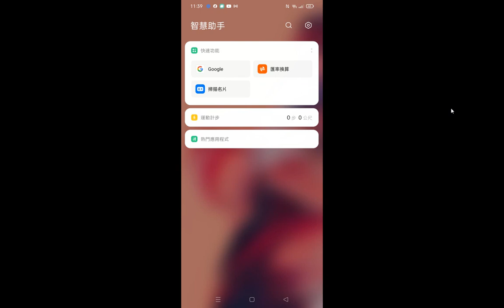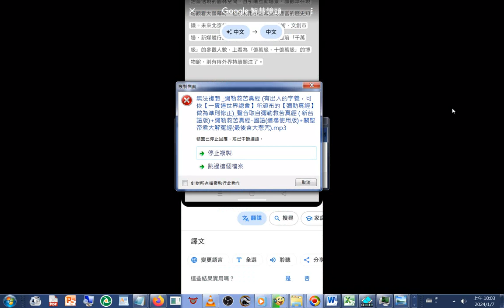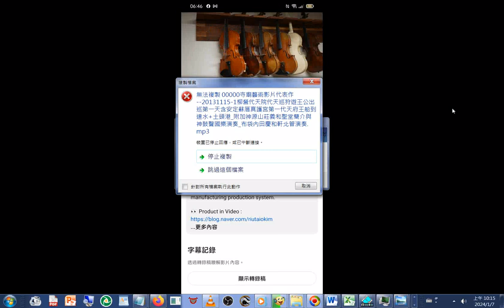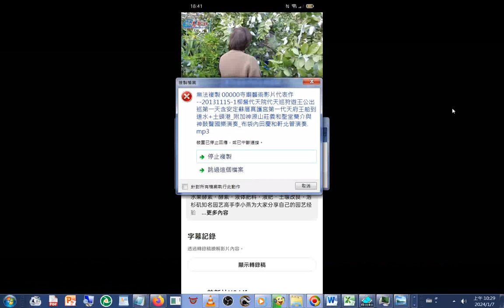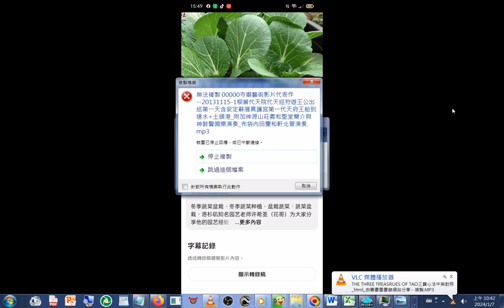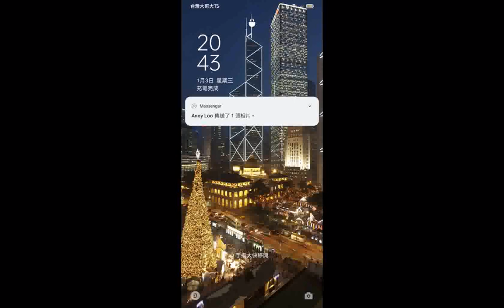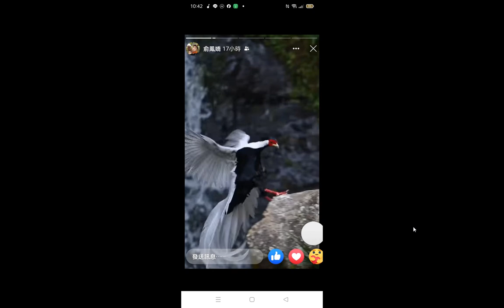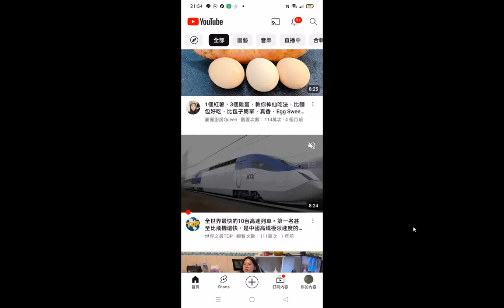圖片集 含#美景#美圖#images+3treasures(THE THREE TREASRUES OF TAO#三寶心法#中英對照 _html_由#善書圖書館 網站#分享